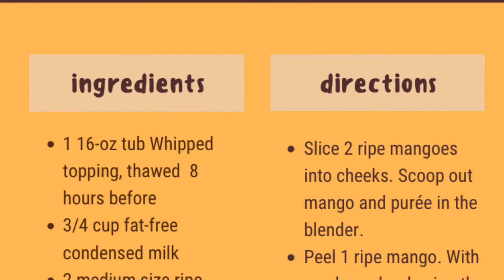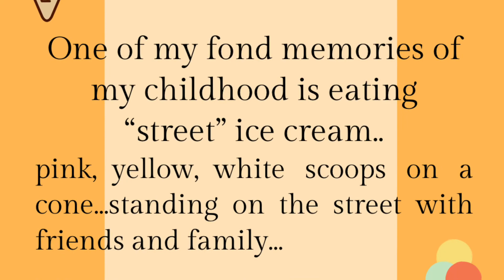#13 - HOMEMADE MANGO ICE CREAM: No Ice Cream Machine!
This homemade no-churn ice cream recipe is very easy to make because it doesn’t need an ice cream machine. It is described as reduced fat because instead of using heavy whipping cream, whipped topping  and fat-free sweetened condensed milk are used. The  benefit of making your own ice cream at home is you can customize it to suit your diet requirement, whether sweet or less sweet, low-fat and the flavor that you want at a lesser price.  Whipped topping like Cool Whip  comes in regular, lite or fat-free versions. Below is the list of ingredients. Recipe card is at the end of the video.
Ingredients
1 16-oz tub whipped topping( regular, lite or fat-free), thawed
    (or 2 cups dairy whipping cream, if preferred, beaten stiff)
2 medium  ripe mango, puréed
1 medium ripe mango, shredded
Golden yellow food color
3/4 cup fat-free condensed milk

Alternative: If whipped topping is not available, or by preference, use 2 cups dairy whipping cream( 500ml). Beat until stiff. Follow the same procedure as above.